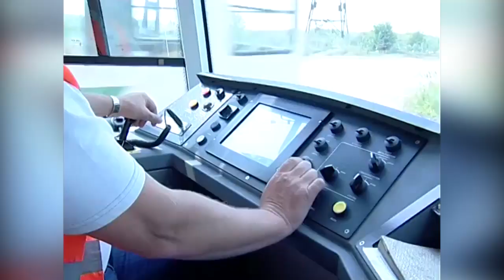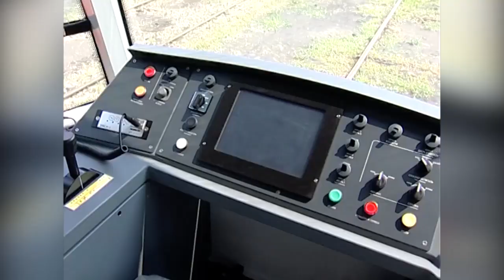На НПО автоматики Екатеринбурга научились делать из старых трамваев новые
Видео: ВГТРК (Магнитогорск)